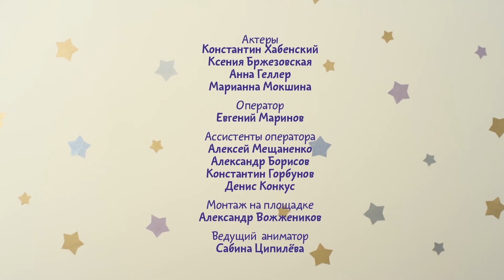Малышарики - Калейдоскоп - серия 110 - обучающие мультфильмы для малышей 0-4 - тихие игры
Скачивай и смотри Крошик и Пандочка играют в догонялки, им совсем не интересуются чем занят Ёжик. Но оказывается, что у Ёжика тоже очень увлекательная игра. Он разглядывает узоры через калейдоскоп. Давайте узнаем, какие бывают спокойные игры ...

Слон - серия 109
Крошик и Ёжик  нашли глину. Она очень мягкая на ощупь и из нее можно слепить столько всего интересного: мячик, черепашку и даже динозавра! А лучше всего у малышариков получился слон - большой и красивый. А если подождать немного, то глина затвердеет и игрушки станут, как настоящие!

Африка  - серия 108
Барашик никак не хотел просыпаться, потому что ему снилась Африка. Малышарикам тоже оченьзахотелось побывать в Африке, и они начали играть в африканских животных. Пандочка и Нюшенька  мартышки, а Крошик лев. И так они весело играли, что даже Барашик проснулся и стал слоном. А папа сказал малышарикам, что у них получилась настоящая утренняя гимнастика!

Пазлик  - серия 107
Пандочка не желает соблюдать режим дня и ложиться спать. Но Барашик и Ёжик хотят спать, а не играть. Режим дня нужен не только мальчикам, сама Пандочка тоже зевает ...
Давайте узнаем для чего малышам режим дня.